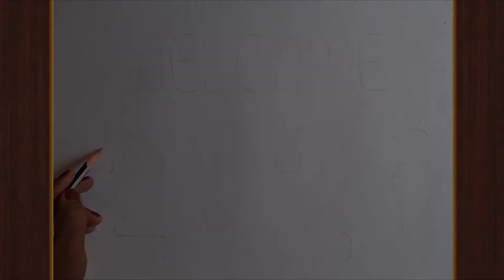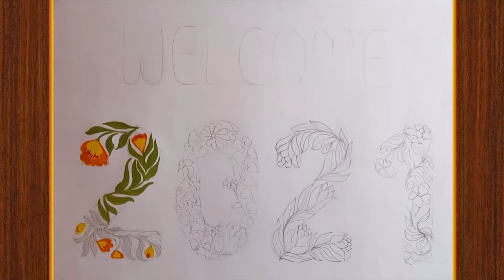WELCOME 2021 / New Year Painting / Beautiful poster color Painting/ #2021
WELCOME 2021 / New Year Painting
Easy trick for creating 2021  Painting  .
Learn how to make easily New Year Painting Painting  .
Use basic drawing material like poster color ,paper ,pencil and brush